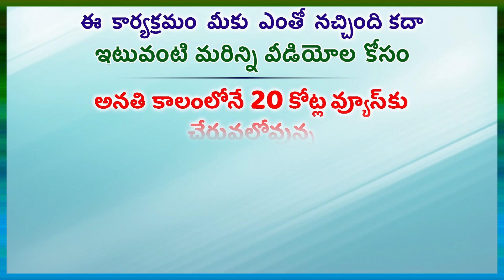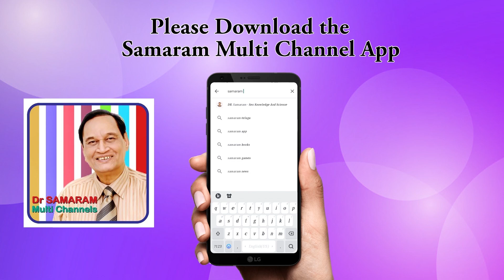డాక్టర్ కి తెలియకుండా ప్రెగ్నెన్సీ ని నిర్ధారణ చేసుకోవడం ఎలా?...Question 832 in Dr Samaram Mee Kosam